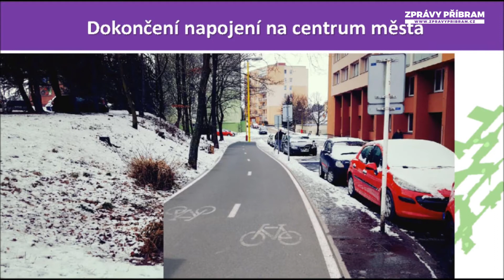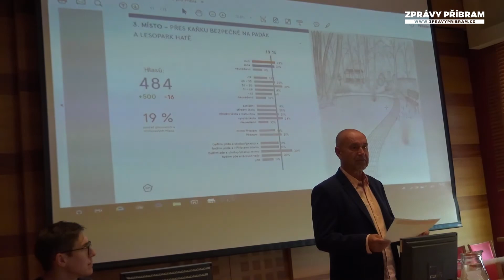Společně pro Příbram zná vítěze projektů